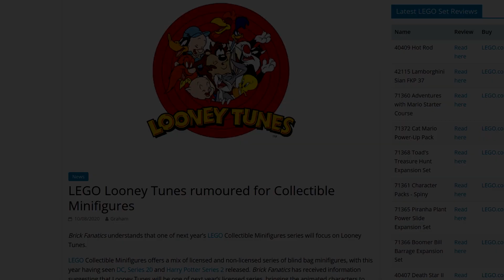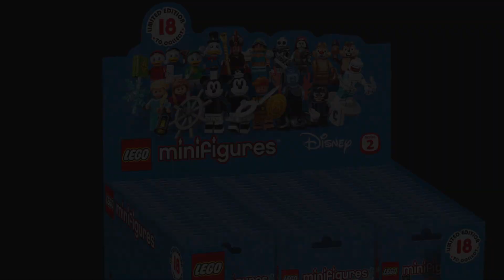LEGO Looney Tunes Minifigures Series in 2021? Yes, PLEASE!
Rumor has it we'll be getting LEGO Looney Tunes Minifigures Series in 2021...

COMMENT RULES:
1) No number spam (as in 1st, 2nd, 3rd, etc). This is annoying and usually has NOTHING to do with the video. Also no "I'M EARLY" jokes. Those, again, have nothing to do with the video and are rarely constructive. Or comment spam, like "Legend has it nobody can like this comment!"
3) Don't be offensive. I'm keeping this one vague for a reason. Keep everything PG-rated, not even PG-13.
4) Don't spoil movies that just came out in theaters (as in, within a one month window).
5) Treat others with respect.
6) No political discussion, please. I'll remove any comments that break these rules. This is NOT because I'm an advocate for censorship.
7) No comments counting up or down to a certain day, like what Kremit used to do. The joke has ran its course...